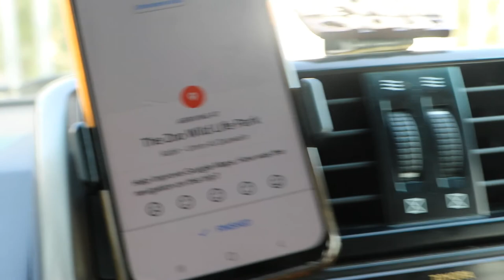Umm Al Quwain Zoo | Wildlife Park in UAE | Places to Visit in Umm Al Quwain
Juvanna Hannah Johan visiting to The Zoo Wildlife Park in Umm Al Quwain.
Kids enjoyed  seeing wild animals.